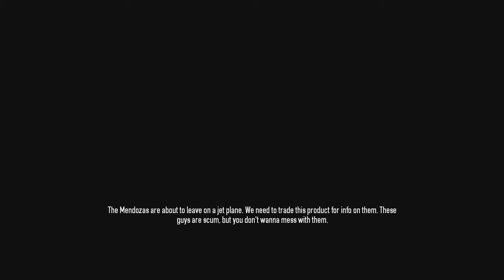PAYDAY 2 Beta | 50 Subs!!!!!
Today I've got another update on my plans for games I'll be playing and I decided to put the commentary over some PAYDAY 2 Beta gameplay! If you have any requests for games you want me to play then just leave a comment :)